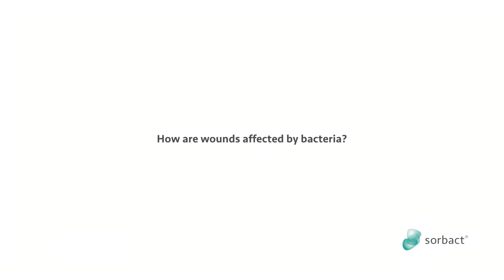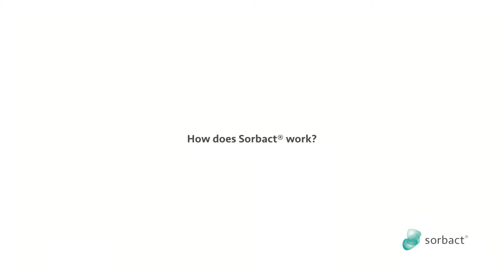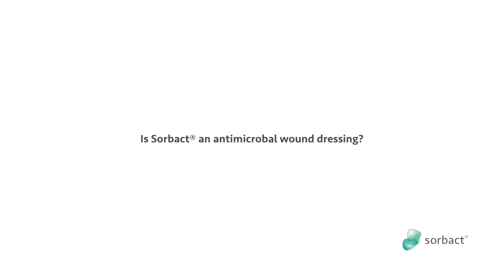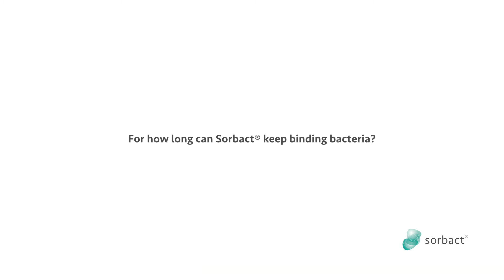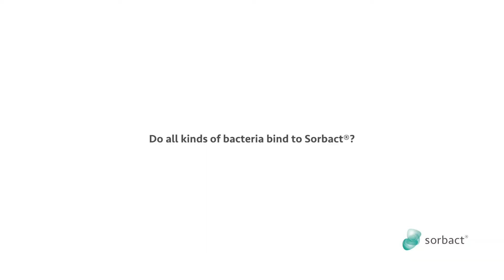Sorbact® How it works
Listen to the oral presentation of the posters "Antimicrobial mechanism of a DACC-coated bacteria binding wound dressing shown by a standard in vitro method" and "Antimicrobial effect of a DACC-coated bacteria-binding wound dressing against WHO pathogens" - by Johanna Husmark, Ph.D. Senior Scientist Cell- and Microbiology at Essity.

Sorbact® Technology dressings are helping patients in more than 65 countries through our brands Sorbact®, Cutimed® Sorbact®, Cutimed® Siltec® Sorbact®, Cutimed® Sorbion® Sorbact® and Leukoplast® Leukomed® Sorbact®. Statements and assortment vary between markets.
Sorbact® is a registered trademark of Abigo Medical AB.